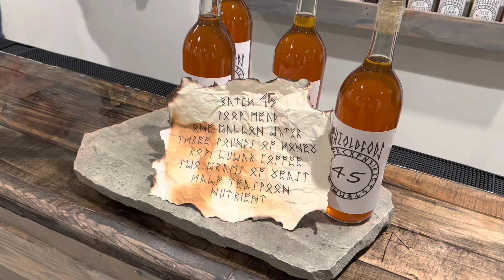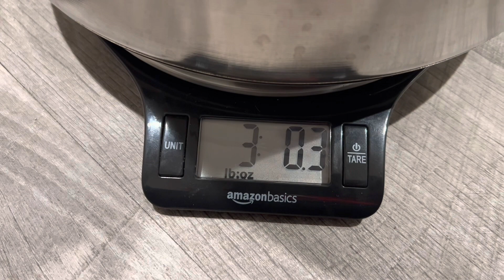The best or worst Poop MEAD you have ever seen from me!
Batch 45 Kopi Luwak (Poop) MEAD